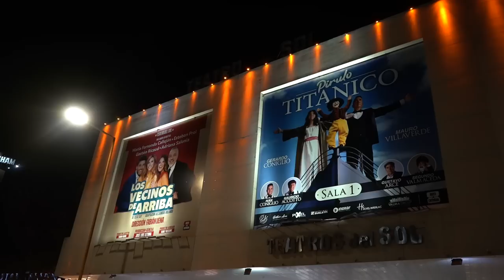Así es LA ALOCADA NOCHE de VILLA CARLOS PAZ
Me despido de los viajes  por el país en la hermosa ciudad cordobesa de Carlos Paz. Es como la costa, pero en Córdoba. Lleno de vida, familia, teatros, diversión. Mi embarazo no me permite disfrutar todo lo que quiero! pero no va a faltar oportunidad de hacerlo en otro momento.